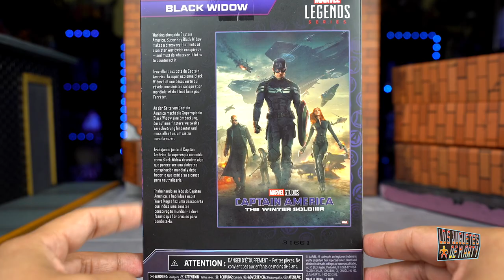ABRIENDO LA NUEVA BLACK WIDOW MARVEL LEGENDS INFINITY SAGA SERIES CAPITAN AMERICA WINTER SOLDIER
Hoy les tengo el gran unboxing de Black Widow Marvel Legends Infinity Saga Series de la pelicula Capitan America y el soldado de invierno.